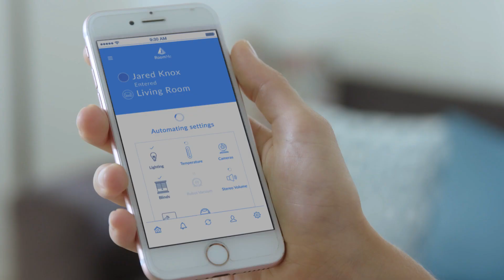Indiegogo - RoomMe: The Intelligent Presence Sensor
Automate your Life with the FIRST EVER Presence Sensor that knows WHO's in the room

SMART LIVING is all about AUTOMATING our DAILY, repetitive TASKS.
Light and Temperature Control. We do it each time we enter or leave a room.

Light ,Temperature, Music - these are all PERSONAL.

YOU like it Cool White. SHE prefers it Warm White.
YOU like room TEMPERATURE to be COOL. SHE prefers WARM.
YOU like Rock music, SHE prefers Jazz.

RoomMe is the FIRST Intelligent Presence Solution to enable REAL LIFE AUTOMATION by identifying WHO's in a room.

It's a whole new AMAZING EXPERIENCE!